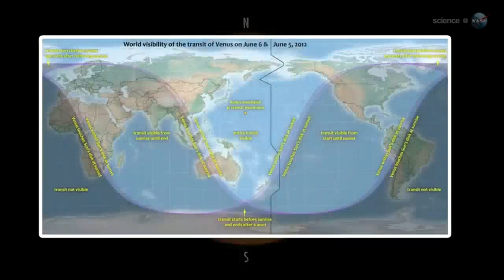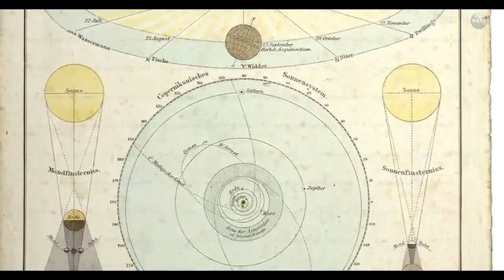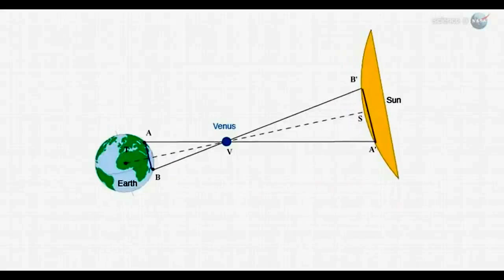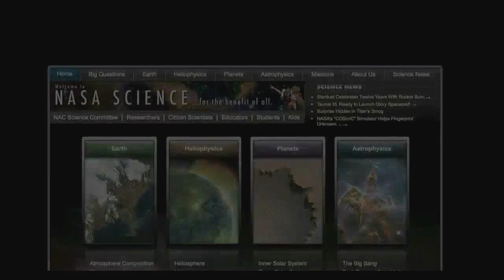Venus, Junio 5, 2012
NASA: ScienceCasts: The 2012 Transit of Venus ... It won't happen again until December 2117. On June 5th, 2012, Venus will transit the face of the sun in an event of both historical and observational importance. The best places to watch are in the south Pacific, but travel is not required.